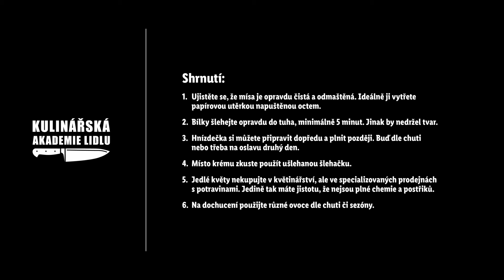Mini Pavlova s lesním ovocem - Roman Paulus - Kulinářská Akademie Lidlu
Pavlova je křehký dezert, který se těší velké popularitě v Austrálii a na Novém Zélandu. 🇦🇺🇳🇿 Dokonce takové, že se obě země přou o jeho původ. Abyste si ho vychutnali, nemusíte ale mířit k protinožcům, Pavlovu si díky receptu šéfkuchaře Romana Pauluse připravíte sami doma. Naučíte se, jak vyšlehat hustý sníh z vaječných bílků, který je základem této dobroty. 🥚 Samozřejmostí je i moučkový cukr a škrob, aby Pavlova měla správnou chuť a dobře držela tvar. Samotné dortíky se pak naučíte tvarovat na pečicí plech pomocí cukrářského sáčku. Hotovo budete mít za další dvě hodiny sušení v troubě. 🔥 Nezbývá pak už nic jiného, než je dozdobit vším tím, co máte rádi. Co to bude u vás?

Suroviny:
- 300 g bílků (asi 10 vajec)
- 150 g krystalového cukru
- 600 g moučkového cukru
- 2 lžíce kukuřičného škrobu
- krém k naplnění (krém na éclair, šlehačka nebo vanilkový krém)
- lesní ovoce
- jedlé květy